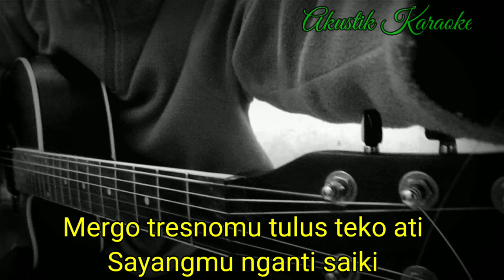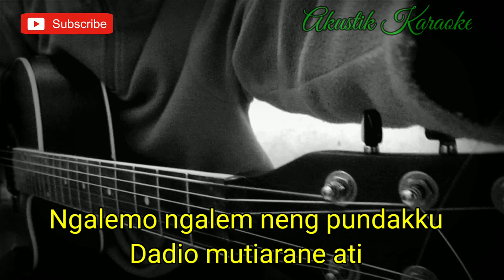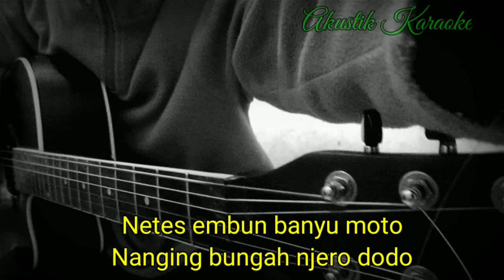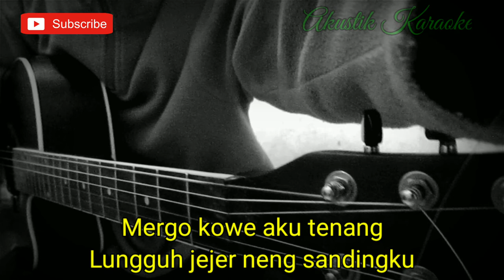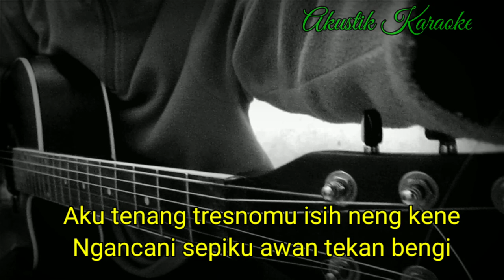LULUK DARARA - KISAHKU(AKU TENANG) | LIRIK | KARAOKE | CHORD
Halo sodara kali ini ada lagu terbaru Luluk darara kisahku aku tenang

Semoga video karaoke kisahku aku tenang luluk darara bermanfaat bagi anda ya

Lirik

Netes embun banyu moto
Nanging bungah njero dodo
Mergo tresnomu tulus teko ati
Sayangmu nganti saiki

Mergo kowe aku tenang
Lungguh jejer neng sandingku
Ngalemo ngalem neng pundakku
Dadio mutiarane ati

Aku tenang tresnomu isih neng kene
Ngancani sepiku awan tekan bengi
Silire angin bengi neng pucuk asmoro
Tulung disekseni kisahku iki